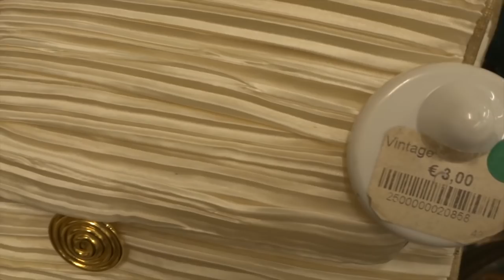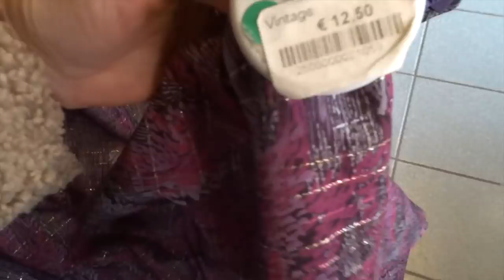KRINGLOOP SHOPLOG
Deze week ga ik kringloop shoppen bij Goud Goed Damsterdiep en Protonstraat in Groningen waar ik weer toffe dingen vind!
Volgen jullie mij ook al op instagram? @elmavk